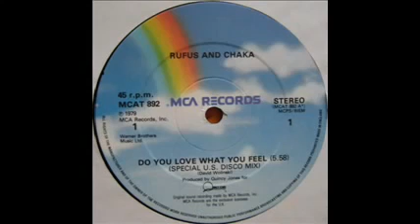Rufus & Chaka khan - Do you love What You feel - 1979